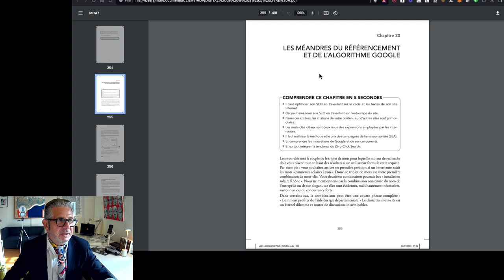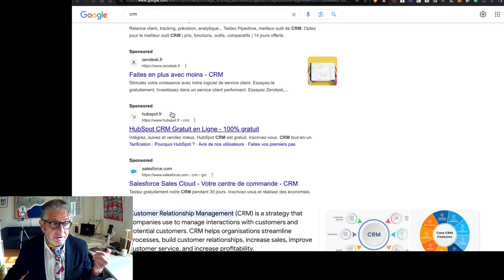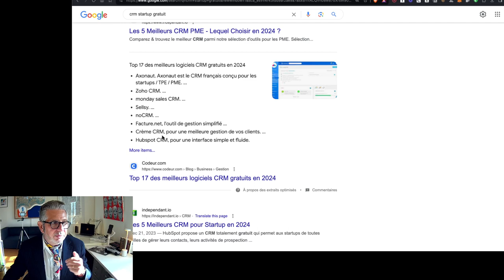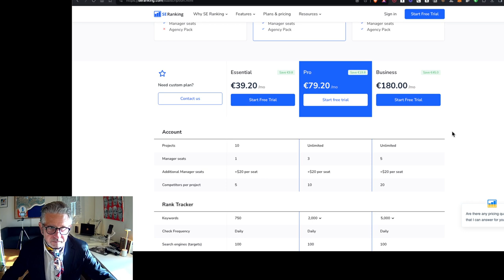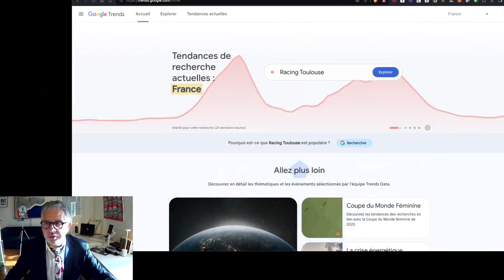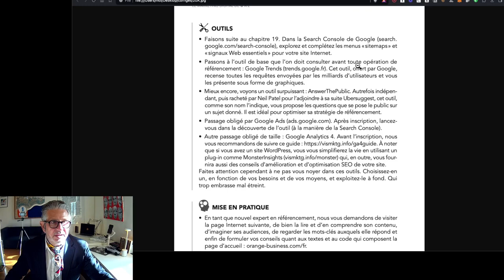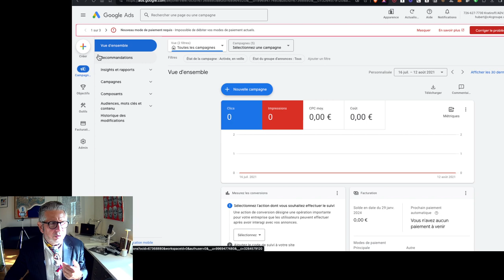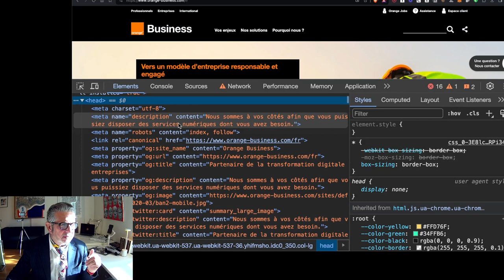20 corrige du livre 20 2024